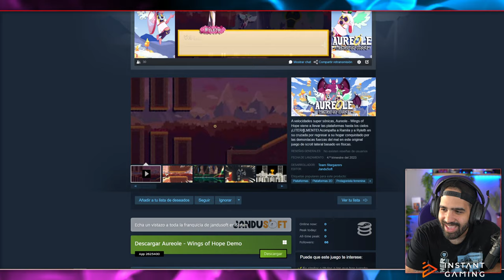AUREOLE es una LOCURA de INDIE! 😱 CELESTE + GRAVITY RUSH!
A velocidades super sónicas, Aureole - Wings of Hope viene a llevar las plataformas hasta los cielos ¡LITERALMENTE! Acompaña a Ramila y a Ryleth en su cruzada por regresar a su hogar conquistado por las demoníacas fuerzas del mal en este original juego de scroll lateral basado en físicas,